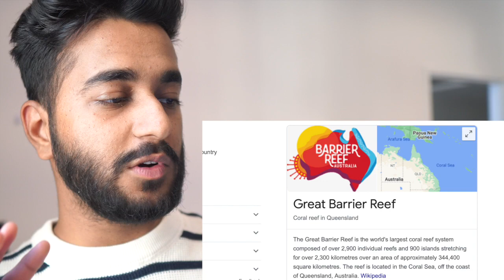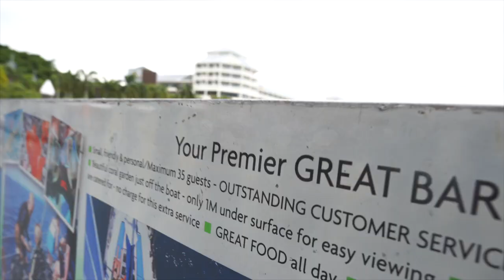SCUBA DIVING FOR THE FIRST TIME | INDIANS IN AUSTRALIA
In this video, I did Scuba Diving and Snorkelling for the first time in my life. We were at the Great Barrier Reef, which is the world's largest coral reef.